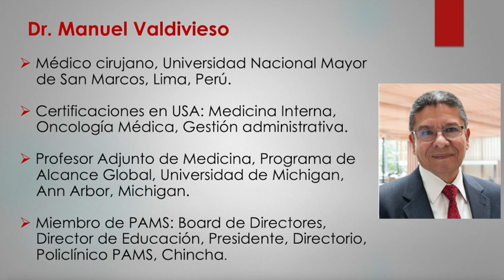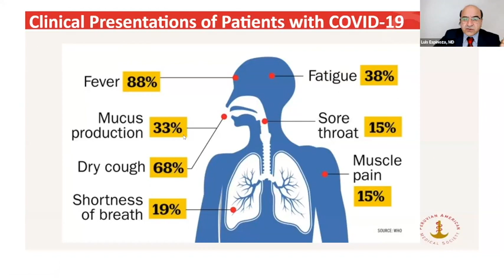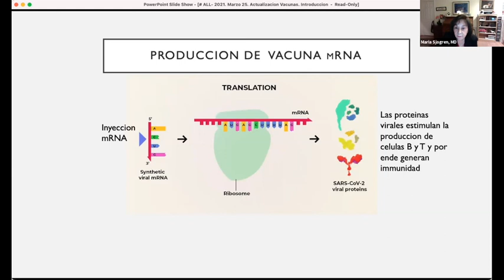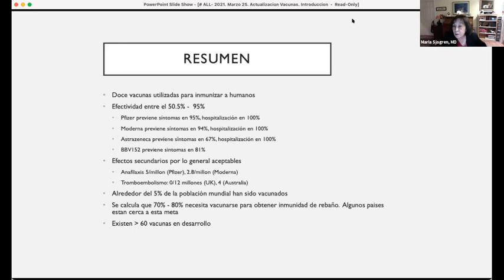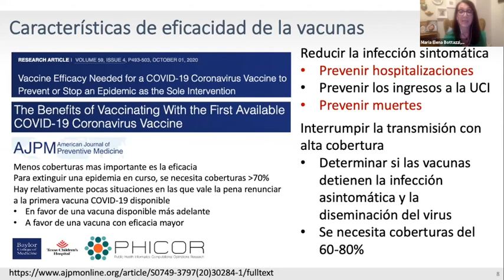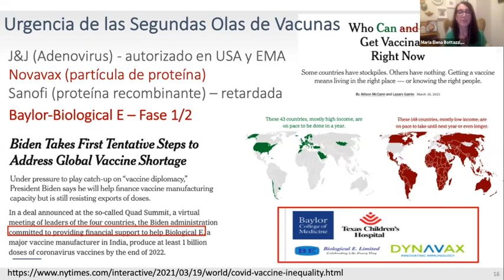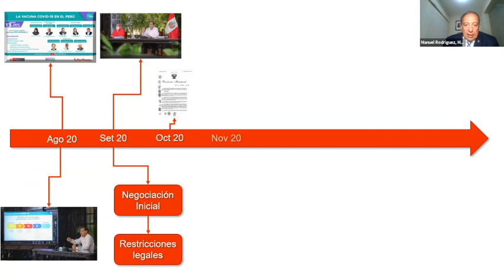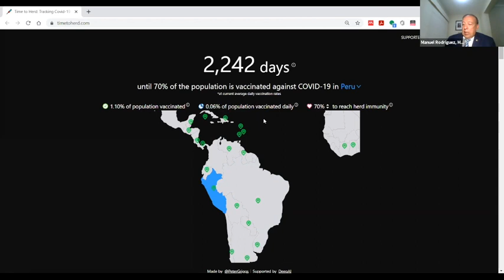Vacunas Contra el COVID-19. Actualización - Peruvian American Medical Society PAMS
Seminario Web fue transmitido el 25 de marzo, 2021. Co-auspiciado por Peruvian American Medical Society, Colegio Médico del Perú, Asociación Peruana de Facultades de Medicina, Universidad Peruana Cayetano Heredia, Universidad Católica Santa Maria de Arequipa, Perú

MODERADORES:
Manuel Rodríguez Castro, MD, PhD, FACS, y Jorge Rios Pérez, MD
PROGRAMA:
1. SARS-CoV-2. Actualización de la epidemiología. Dr. Luis A. Espinoza
2. Vacunas contra el SARS-CoV-2, experiencia en USA y el mundo. Dra. Maria H. Sjogren
3. Variantes virales del SARS-CoV-2, impacto clínico y otros temas. Maria Elena Bottazzi, PhD
4. Vacunación contra el SARS-CoV-2 en el Perú. Dr. Manuel Rodríguez Castro
5. Preguntas y respuestas

La Peruvian American Medical Society (PAMS) es una organización sin fines de lucro establecida en 1973 por médicos peruanos radicados en los Estados Unidos. Los objetivos de PAMS son mejorar la salud de los más necesitados en Perú y mejorar la educación médica en Perú.

Para unirse a PAMS o para hacer una donación de ayuda, visite